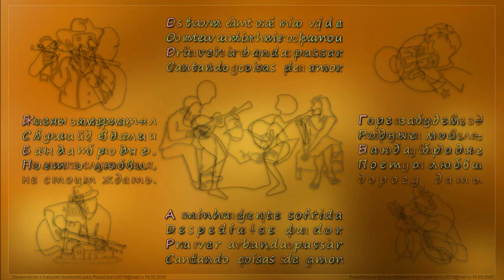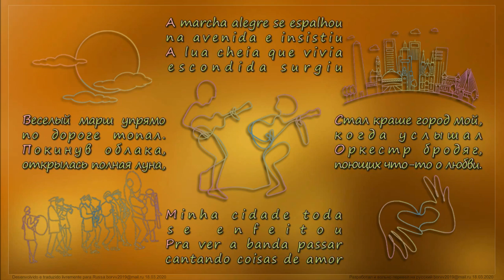A Banda (Tradução sincronizada para russo)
As impressões do compositor sobre a marcha da orquestra de rua
Впечатления автора песни от марша уличного оркестра